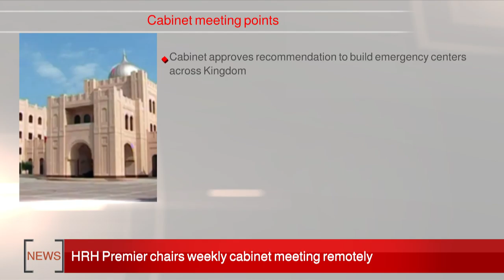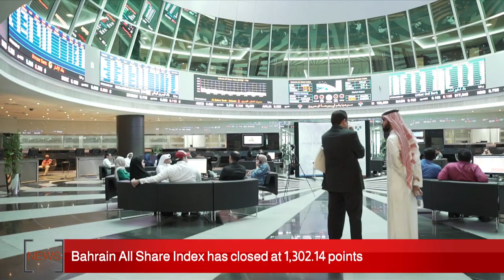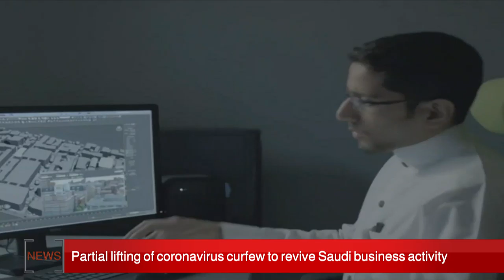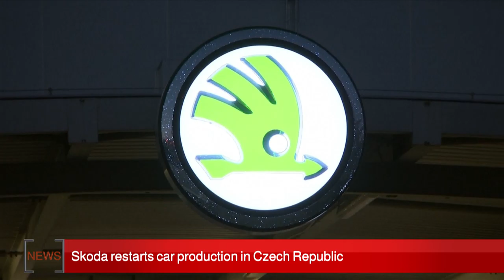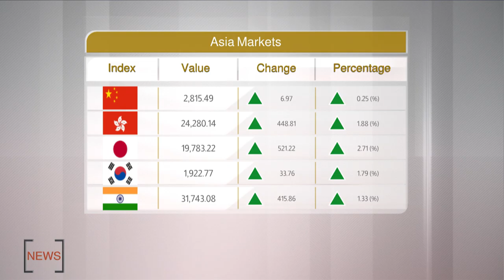BAHRAIN NEWS CENTER : ENGLISH NEWS 27-04-2020